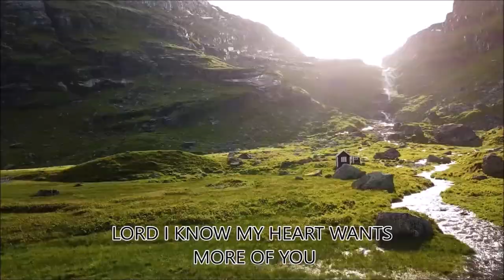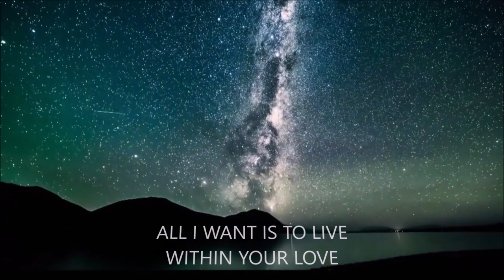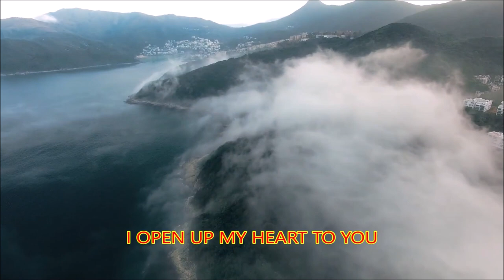TOUCH OF HEAVEN WITH LYRICS || LORD I KNOW MY HEART WANT MORE OF YOU || HILLSONG WORSHIP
He will wipe away every tear from their eyes, and death shall be no more, neither shall there be mourning, nor crying, nor pain anymore, for the former things have passed away.
(Revelation 21:4)

Artist: Hillsong Worship
Album: There Is More
Released: 2018
Genre: Christian/Gospel

SONG OF PRAISE. PRAISE AND WORSHIP SONG FOR OUR LORD AND SAVIOR. INSPIRATINONAL SONG. GOSPEL SONG. RELIGIOUS SONG. INSPIRATIONAL MUSIC. CHRISTIAN MUSIC.